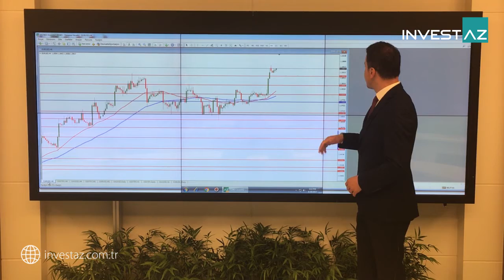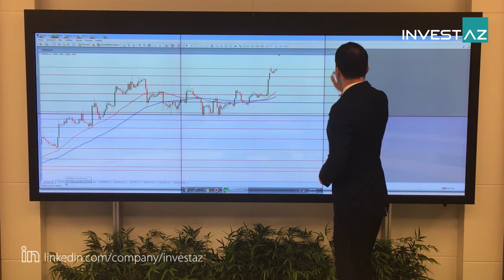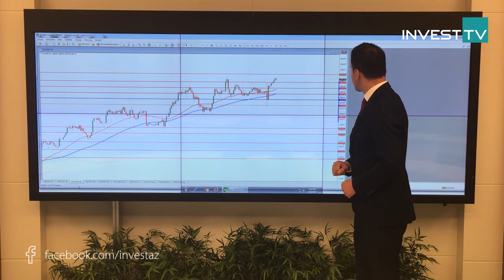29.08.2017 InvestAZ Günlük Analiz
EURUSD

Yükseliş trendi sürüyor

Geçtiğimiz hafta Jackson Hole toplantısında Merkez bankaları başkanlarının açıklamaları paritede yüksek hareketlilik yarattı. Yellen’ın konuşması sonrası yükselişin görüldüğü paritede kanal içerisindeki yükseliş devam edebilir. Dün veri akışının zayıf olması düşük volatiliteye neden oldu. Geri çekilmelerde destek noktası olarak 1.19 seviyesi takip edilebilir altına sarkma durumu görülürse 1.1850 seviyesi takip edilebilir. Yükselişlerde ise 1.1960 direnç noktası oluşturabilir. Üzerinde oluşabilecek bir fiyatlamada 1.20 seviyesi test edilebilir.

USDTRY

Geri çekilmeler devam ediyor

Uzun süredir 3.50 etrafında fiyatlanan kurda Jacson Hole toplantısında Yellen’in konuşması dolara küresel piyasada değer kaybettirdi ve etkisi kur üzerinde de görüldü. 3.50 seviyesi altına sarkan kurda destek noktası olarak 3.44 seviyesi takip edilebilir. Altına sarkma durumu görülürse 3.4340 seviyesi test edilebilir. Yükselişlerin görülmesi durumunda ise 3.45 seviyesi takip edilebilir. Üzerinde oluşabilecek bir fiyatlamada 3.46 seviyesi takip edilebilir.

GOLD

Yükseliş trendi devam ediyor

Siyasi krizlerin etkisi ve Abd verilerinin olumsuz gelmeye devam etmesi güvenli liman alımlarıyla altın fiyatlarını yükseltmişti. Geçtiğimiz haftada Fed başkanı Yellen’in konuşmasında doların değer kaybetmesi altın fiyatlarının yeniden tırmanışa geçmesine neden oldu. Yükselişlerin devam etmesi durumunda 1300 seviyesi direnç oluşturabilir. Yukarı yönlü kırılması durumunda 1304 seviyesi takip edilebilir. Geri çekilmelerde ise 1290 seviyesi destek oluşturabilir altında oluşabilecek fiyatlamada 1283 seviyesi test edilebilir.